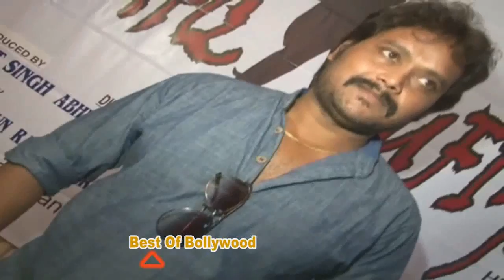Mahurat Of Hindi Film Ishq Sufiyana